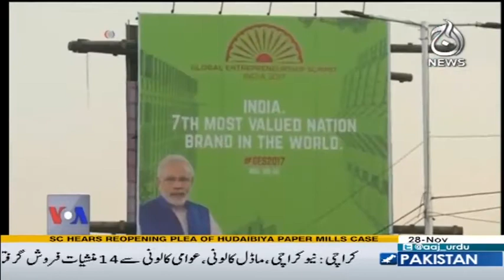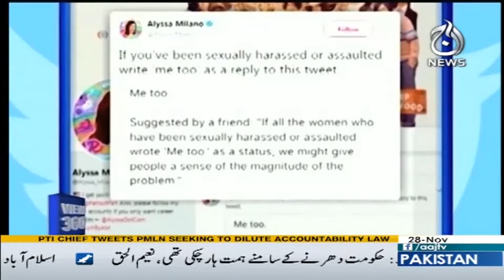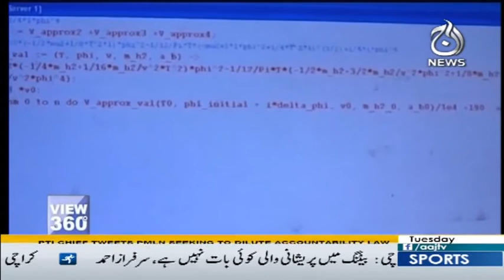View 360 28 November 2017 | Aaj News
Saudi Arab Aur Israel Ke Taluqaat Main Garam Joshi - View 360 28 November 2017 | Aaj News